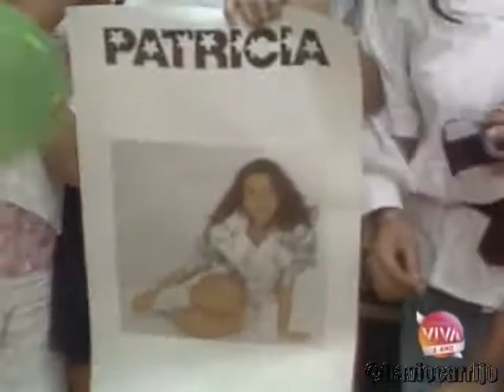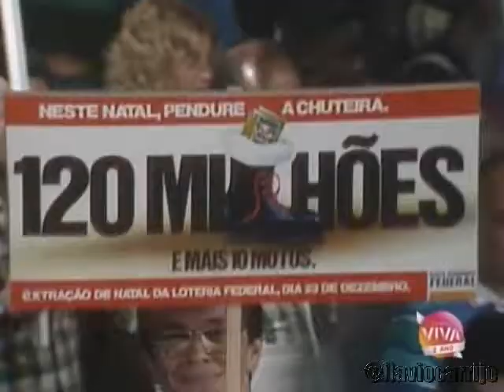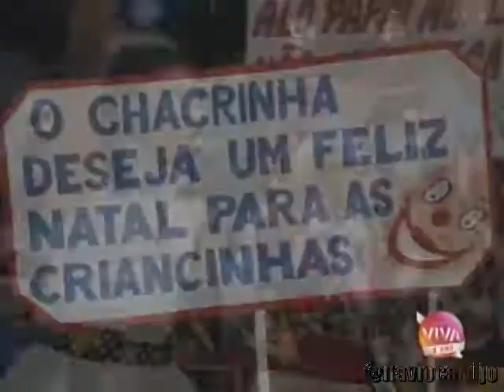CASSINO DO CHACRINHA - PATRÍCIA (FESTA DO AMOR)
Patrícia (que ainda não era Marx) canta FESTA DO AMOR, no Cassino do Chacrinha. Programa Especial de Natal de 1987.